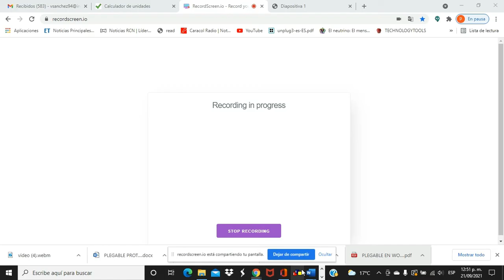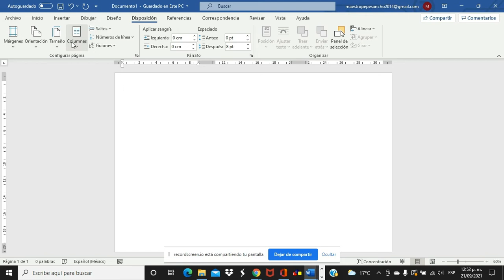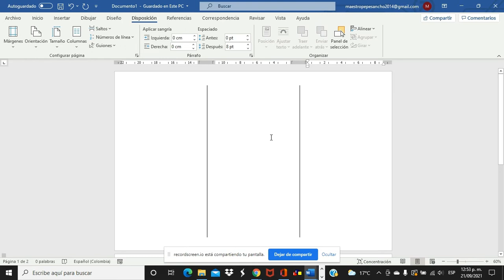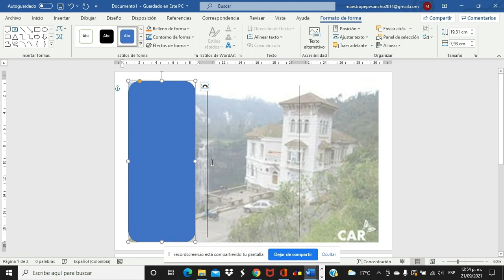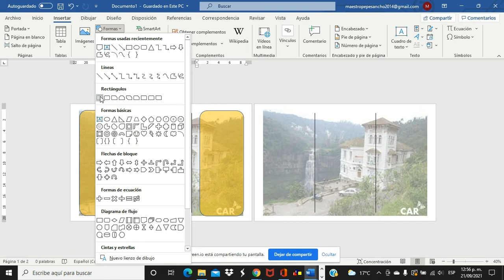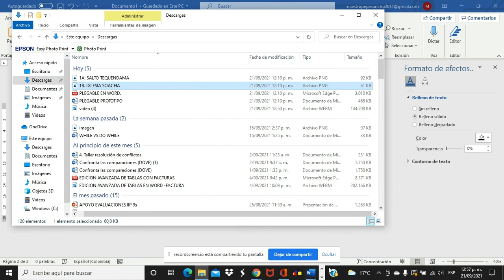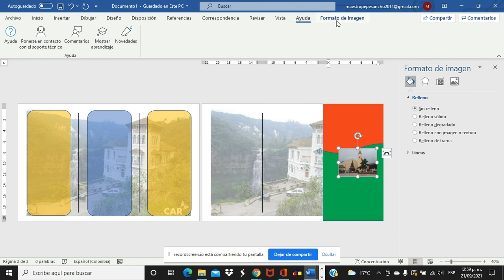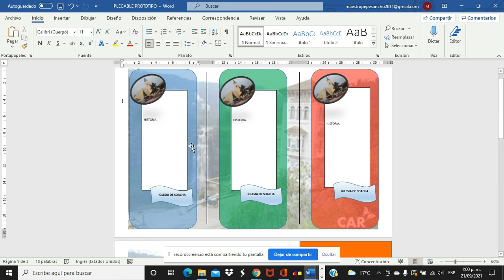Plegable en Word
Tutorial para realizar un plegable en Word